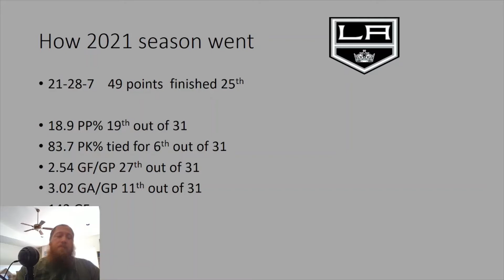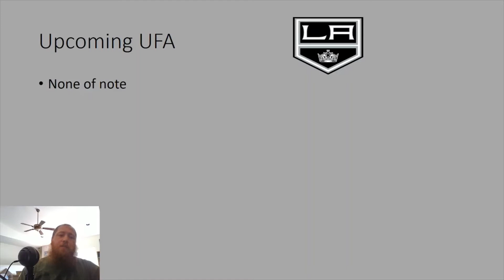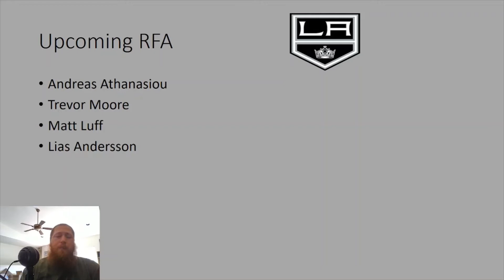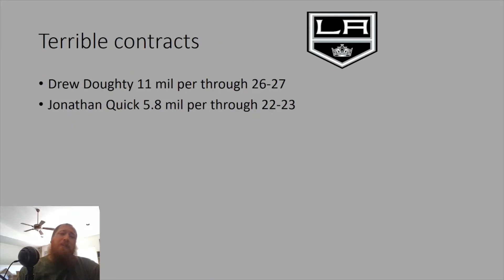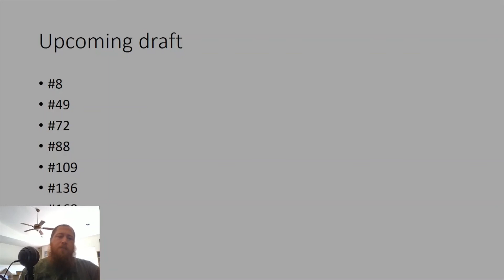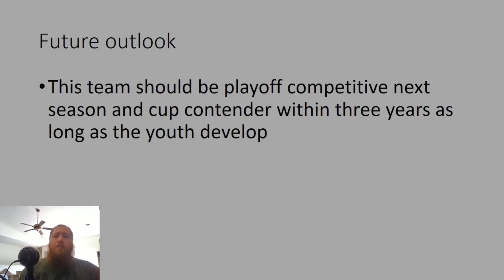Los Angeles Kings 2021 NHL season review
Hey everyone,
Here is my season review of the Los Angeles Kings which will cover how the season went, stats, top scorers, top goalie, upcoming free agents, upcoming draft picks, and future outlook.